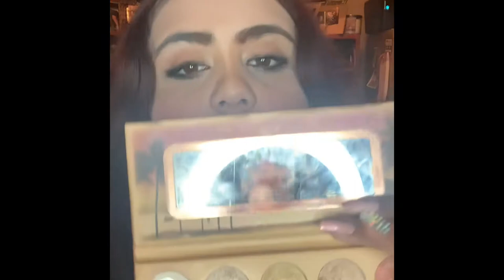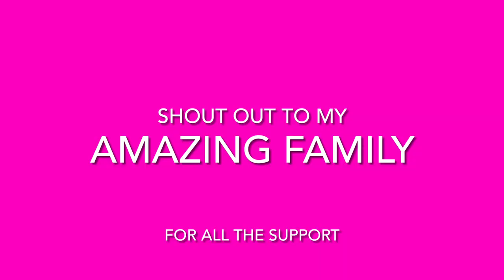How to do my daily make up